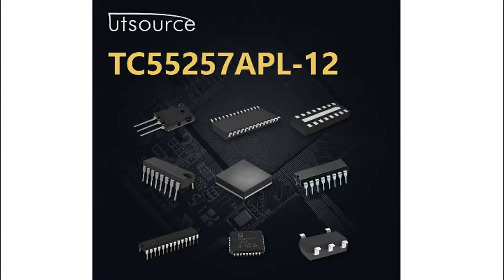TC55257APL-12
Encapsulation:DIP
Brand:Thomson